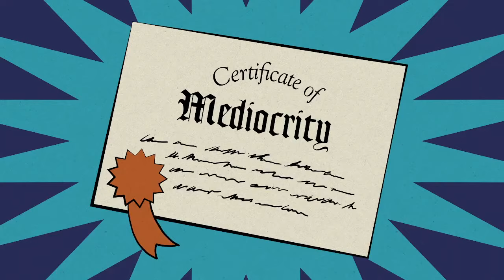Saturday w/ all salvages, all ads, no upgrades, and no tools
got it 2nd try lmao
though this game is so rng that im glad its free